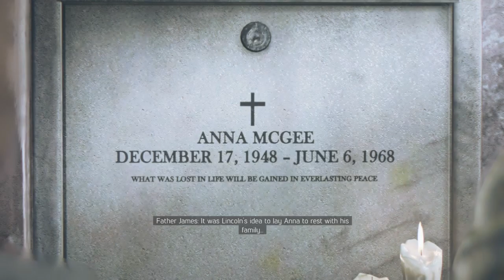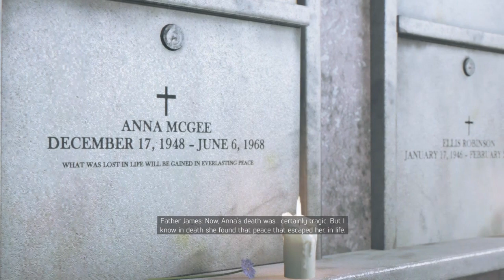Mafialll: Part 7. Definitive Addition (DLC)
Mafialll: Definitive Addition. (DLC)